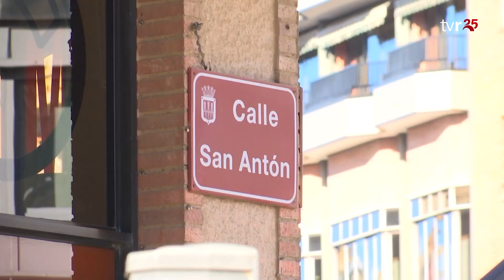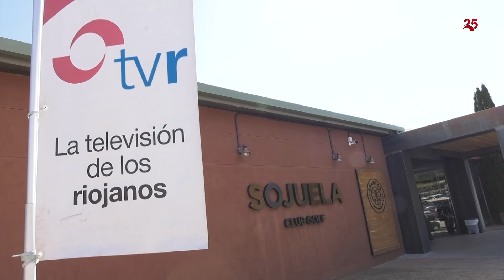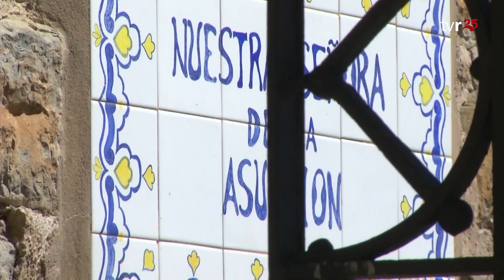INFORMATIVOS TVR 04:10:23 1 EDICIÓN